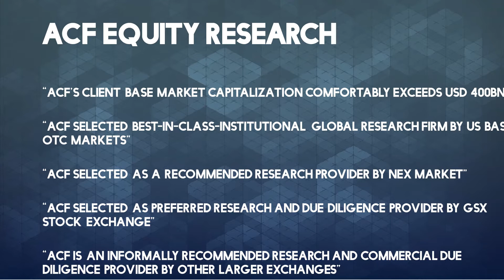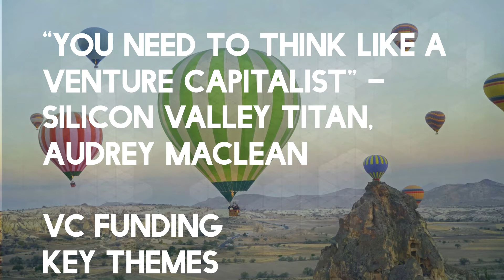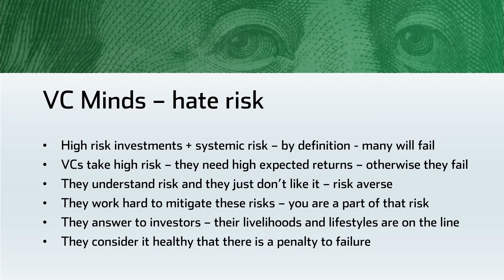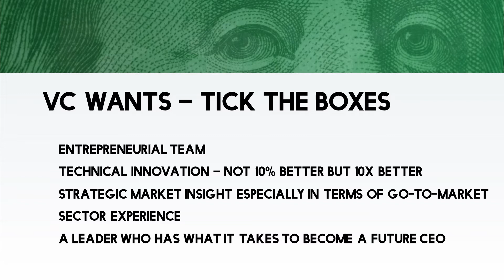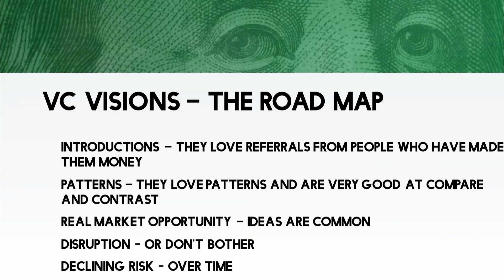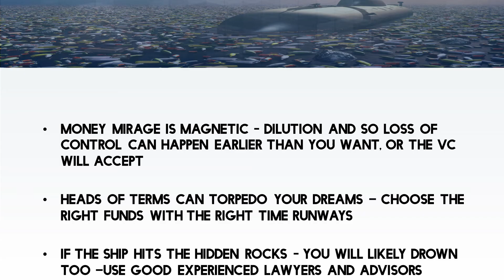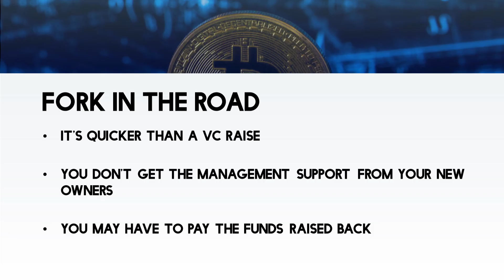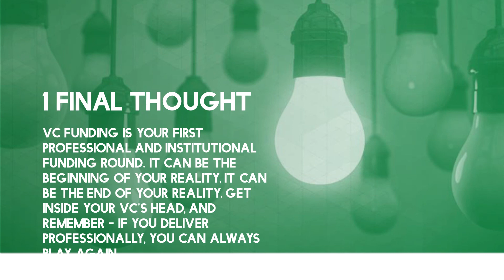Think like a VC - How to fund your Scaleup! - Part 3 - Christopher Nicholson - ACF Equity Research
Christopher Nicholson - Managing Director, ACF Equity Research,

ACF Equity Research provides a range of independent research services. Our issuer pays corporate clients range from large-cap through to micro-cap listed entities and from established private businesses to business start-ups. ACF delivers independent research, excellent distribution and ultimate discretion as appropriate.